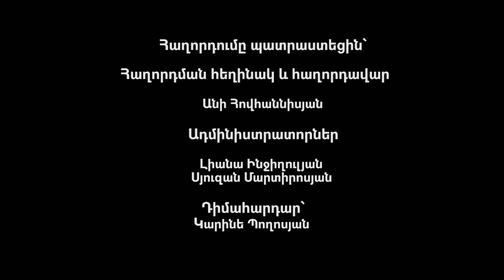Հայ պերսոնա Կարեն Գիլոյան Hay Persona Karen Giloyan